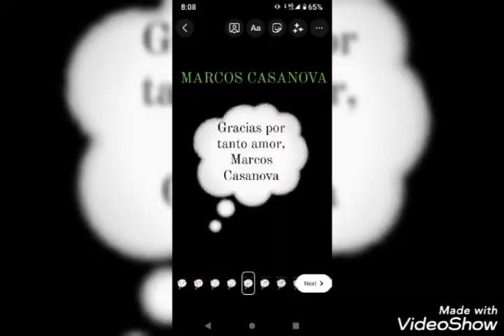Sáb/19/02/22 Marcos Casanova en su mejor momento espero les gusten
Sábado 19 de Febrero del 2022

Aquí un hermoso mensaje de parte de mí para Marcos Casanova espero le guste y mi gente bella espero les gusten mis creaciones

GRACIAS A MARCOS CASANOVA

💚💙 Cortesía de   👇@casanova33_